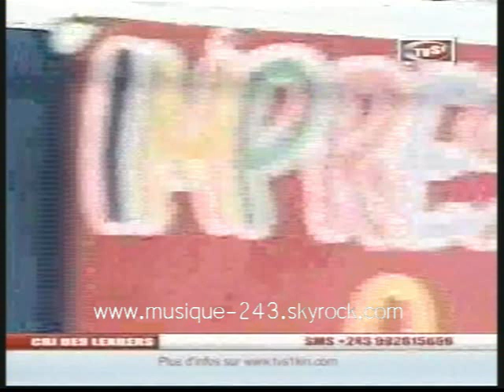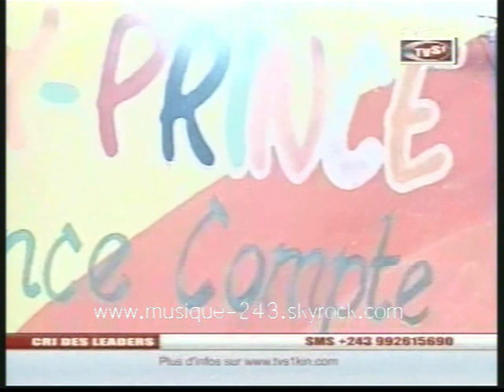Jemerose de wenge musica maison mere dans l'émission "cri de leaders"